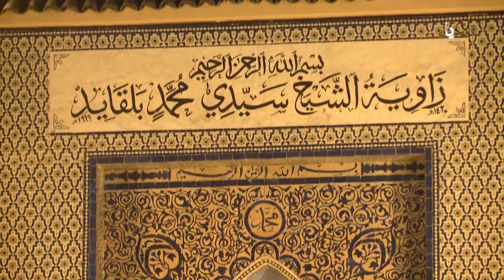التوسل : الحاج شامي - إستخبار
✦ مُقتطفات من الذكرى الثامنة عشر لمولانا الشيخ سيدي محمّد بلقايد قدّس الله تعالى سرّه
وذلك يوم الجمعة 24 شوال 1437 ھ / 29 جويلية 2016 م